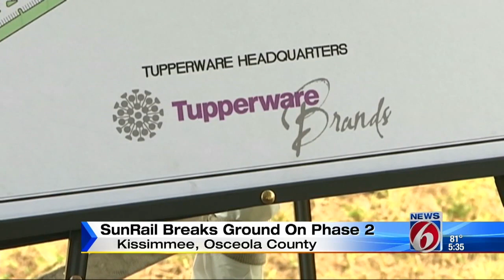SunRail breaks ground on Phase 2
SunRail has broken ground on Phase 2 in Kissimmee.